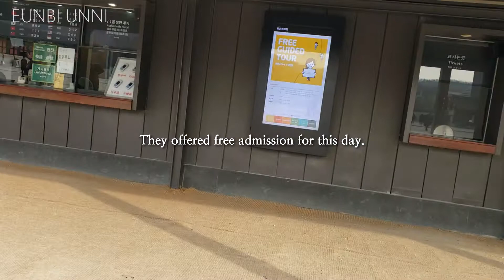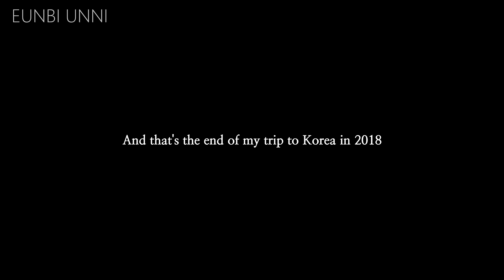A Month in Korea Vlog Part. 6 - Eunbi Unni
New videos are being updated every Tuesday, around 8 pm PST.